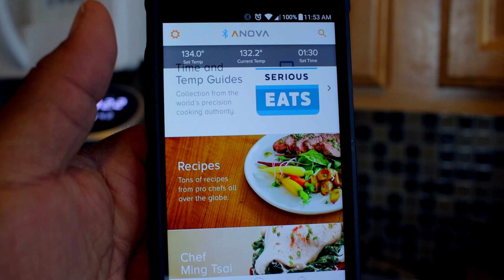2016 Ribeye Sous Vide